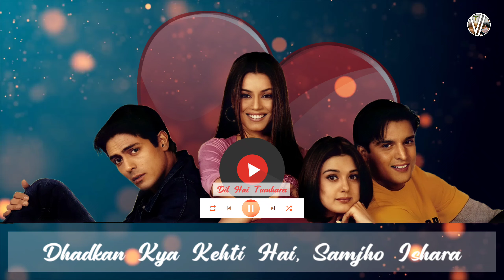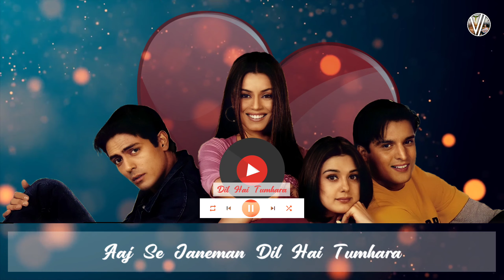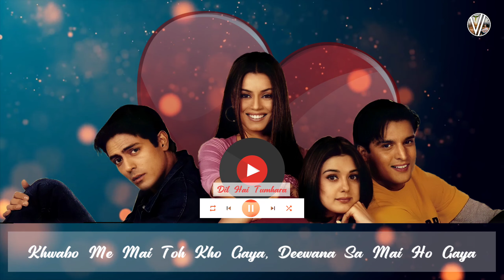Dil Hai Tumhaara (Dil Hai Tumhaara Movie’s Title Song) Sing By Vishal Italiya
lyrics-
Mastana Mausam Hai, Rangin Najara
Dhadkan Kya Kehti Hai, Samjho Ishara
Aaj Se Janeman Dil Hai Tumhara Aaj Se Janeman Dil Hai Tumhara Mastana Mausam Hai, Rangin Najara Dhadkan Kya Kehti Hai, Samjho Ishara
Aaj Se Janeman Dil Hai Tumhara Aaj Se Janeman Dil Hai Tumhara Chori Chori Maine Tumse Pyar Kiya Hai,
Mano O Jana Tumne Mujhko Kitna Bekarar Kiya Hai,
Mushkil Batana
Koyi Bhi Toh Naa Jane Ham Kaise Divane Huye
Duniya Me Naa Koi Tumse Hai Pyara Dhadkan Kya Kehti Hai, Samjho Ishara
Aaj Se Janeman Dil Hai Tumhara
Aaj Se Janeman Dil Hai Tumhara Ho Chahat Kaa Mausam Hai Jawan, Khoye Khoye Se Ham Yaha Khwabo Me Mai Toh Kho Gaya,
Divana Sa Mai Ho Gaya
Lagta Hai Hoga Nahi Tum Bin Gujara
Aaj Se Janeman Dil Hai Tumhara Aaj Se Janeman Dil Hai Tumhara Mastana Mausam Hai,
Rangin Najara
Aaj Se Janeman Dil Hai Tumhara Aaj Se Janeman Dil Hai Tumhara Dil Hai Tumhara Dil Hai Tumhara Dil Hai Tumhara Dil Hai Tumhara

Original Credit-
Song Name: Dil Hai TumhaaraAlbum: Dil Hai TumhaaraAlbum: Dil Hai TumhaaraSinger(s): Alka Yagnik, Kumar Sanu, Udit NarayanStarcast: Preity Zinta, Jimmy SheirgillComposer: Nadeem-Shravan
lyricist-Sameer
Tips Official